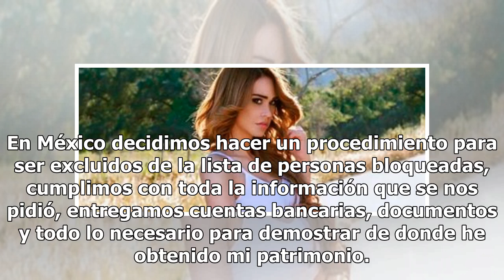Descongelan cuentas de Julión Álvarez y lo desvinculan de nexos con el narco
Hace un año Julión Álvarez fue señalado por el gobierno de Estados Unidos por tener nexos con el crimen organizado, por presunto lavado de dinero para el narcotraficante Raúl Flores Hernández, además, lo acusaron de estar vinculado con los desvíos de fondos públicos cometidos por el exgobernador de ...